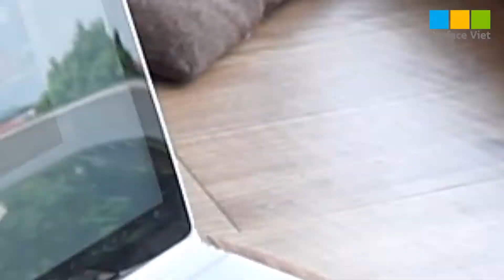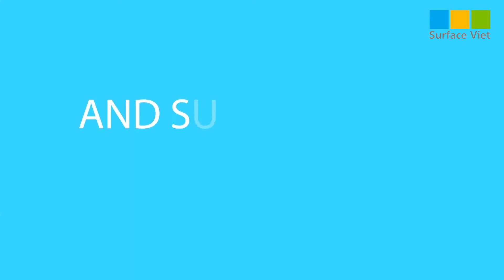Surface Book - Những lý do chắc chắn bạn muốn mua ngay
Video: Surface Book - Những lý do chắc chắn bạn muốn mua ngay

★ Mở cửa: Từ thứ 2 đến Chủ Nhật 8h30 – 21h30
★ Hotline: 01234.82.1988